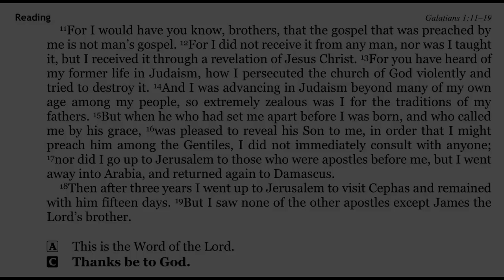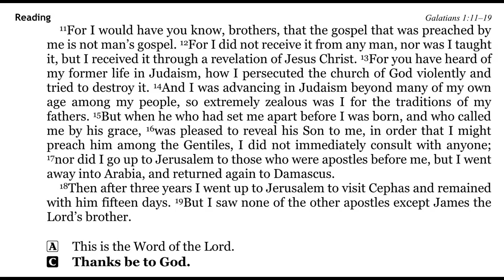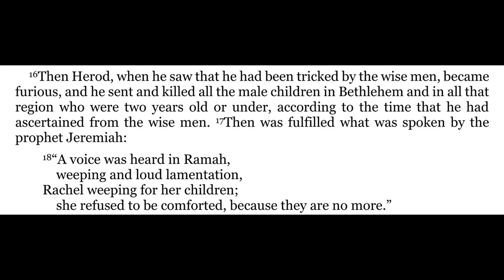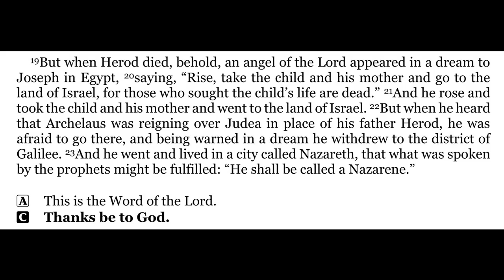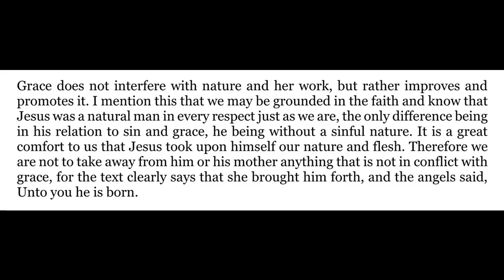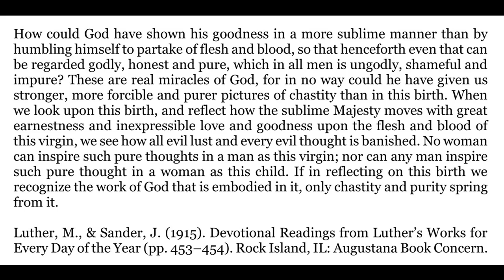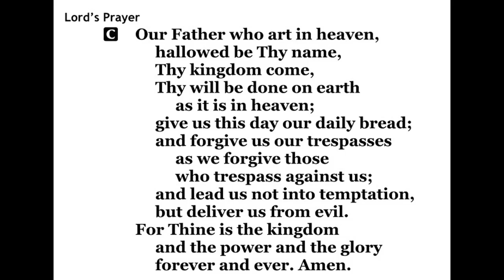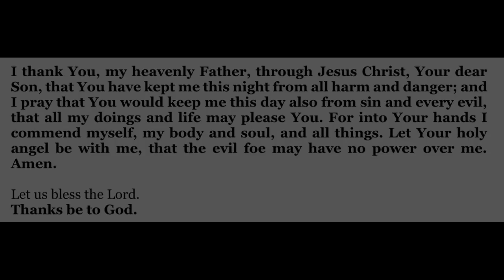2021-12-26 - Morning Devotion for the Christmas 1 - Sunday